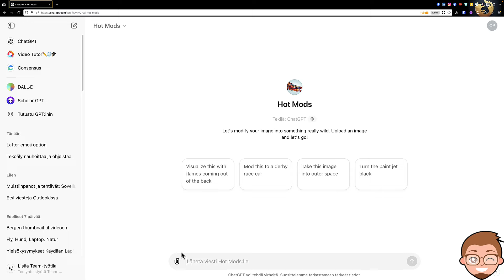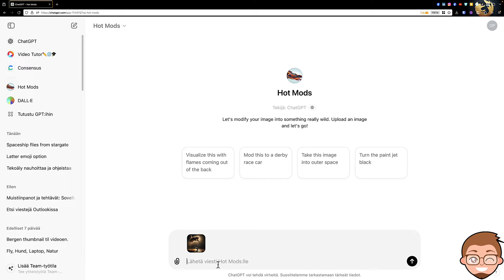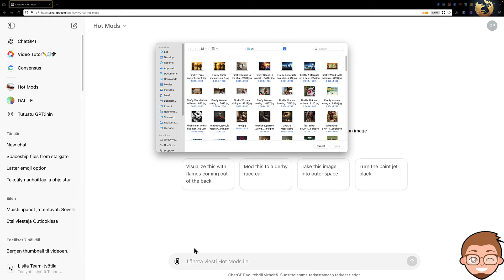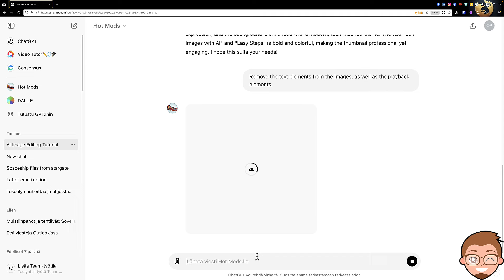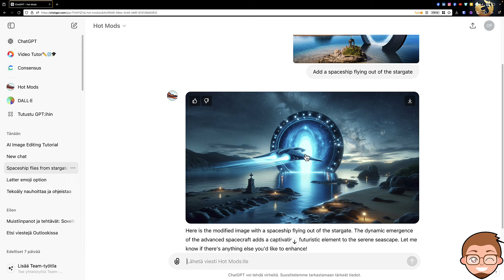Näin muokkaat kuvia ChatGPT:llä (tai luot uusia kuvia omien kuvien avulla)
ChatGPT:llä on helppo tehdä aiemmasta kuvasta uusi versio, jossa voit ohjata kuvan tehtäväksi tietyllä taidetyylillä, muuttaa kuvan vuodenaikaa tai vaikka lisätä kuvaan uusia elementtejä! Videolla näytän ChatGPT:n mainion Hot Mods-toiminnon, joka tekee helpoksi tehdä vaikka kännykkäkuvasta studiokuvan tai taideteoksen.

Haluatko tukea kanavan toimintaa? Jos videoista on ollut hyötyä ja haluat kiittää, paras tapa on liittyä kanavan jäseneksi. Löydät kanavani etusivulta liittymispainikkeen tai voit avata liittymissivun suoraan tällä linkillä: